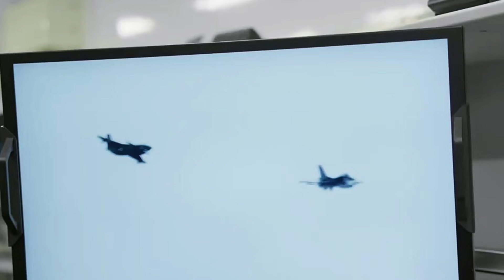Kızılelma Just Changed the Future of Air Combat…🇹🇷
Türkiye has shocked the defence world with a milestone that no other country has achieved. The Bayraktar Kızılelma unmanned fighter jet has successfully carried out the world’s first real Beyond-Visual-Range air-to-air missile strike by a UCAV — a moment that officially transitions drone warfare into fighter-jet territory.

In this video, we break down what happened during this historic test:
• Kızılelma’s autonomous detection, tracking, and radar lock
• The live firing of the Gökdoğan BVR missile
• The confirmed destruction of a jet-powered target
• How this proves Kızılelma is now a combat-ready unmanned fighter

We also look at how this achievement compares to global UCAV projects such as:
Australia’s MQ-28 Ghost Bat,
China’s GJ-11 Sharp Sword and FH-97A,
Russia’s S-70 Okhotnik,
and U.S. programs like the XQ-58A Valkyrie.

Despite the competition, none of these platforms have yet demonstrated a confirmed live BVR air-to-air engagement, making Kızılelma the first unmanned aircraft to cross this threshold.